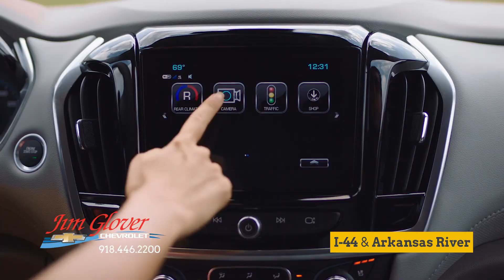Jim Glover Chevrolet On the River - Glover Madness is Back!!!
Come out to see Tulsa's only family owned & operated Chevy dealer, at our one and only location, Jim Glover Chevrolet On the River!

JGCR-3-18-UC2-60